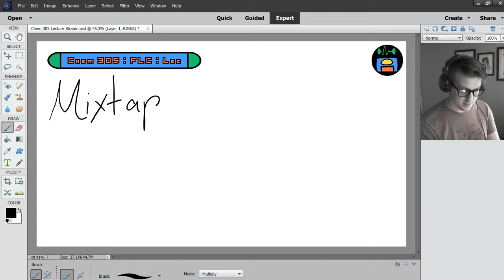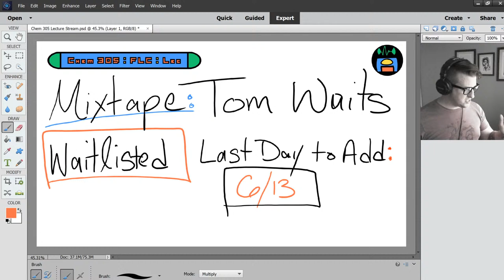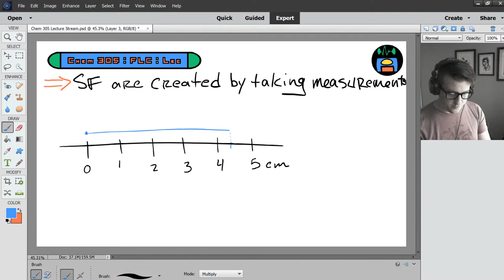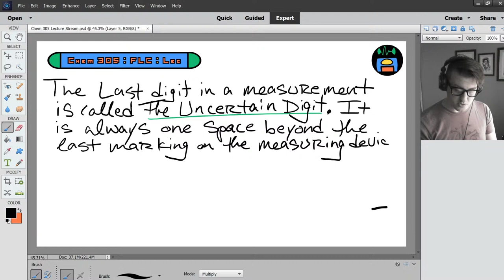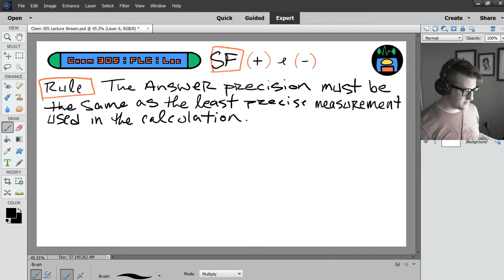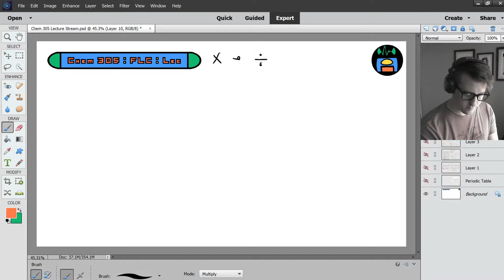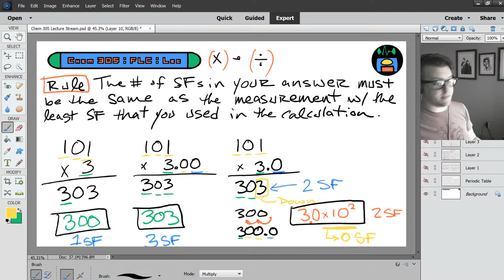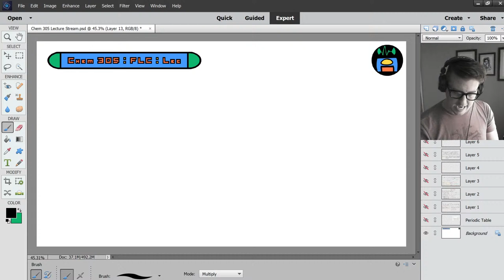Chem 305 Lecture 2 - Ch 2 - Measurements - 6/10/20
Chapter 2! Today we are diving into Significant Figures and Unit Conversions! We might even crack into Chapter 3 if we play our cards right...
Speaking of doing something right, today's Daily Mixtape has 3 tracks by an artist who can do no wrong - even when he's breaking the rules. If you have never heard of Tom Waits, I recommend you take 12 minutes outta your study time and check him out

• Intro (0:00)
Chapter 2: Measurements
• Identifying Significant Figures (14:35)
• Significant Figures: The Origin Story (21:30)
• The Uncertain Digit (31:50)
• Rules for Significant Figures: Addition & Subtraction (37:47)
• Precision: Defined & Explained (39:45)
• Rules for Significant Figures: Addition & Subtraction (45:00)
• Rules for Significant Figures: Multiplication & Division (59:50)
• Beans v Robots (1:09:31)
• Hwk Questions: Physical & Chemical Change (1:12:49)